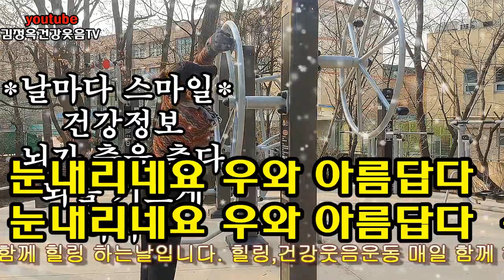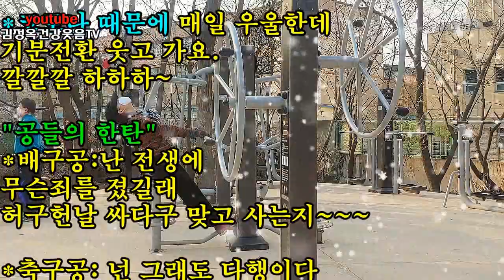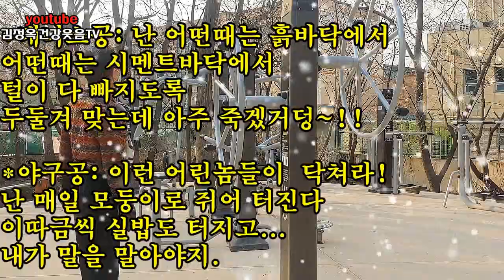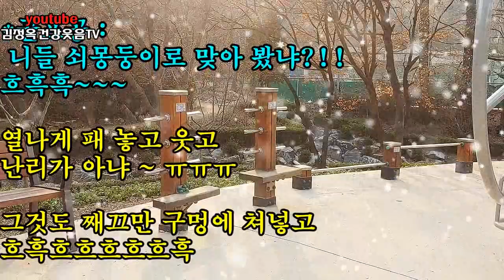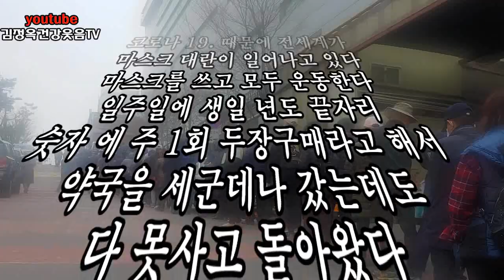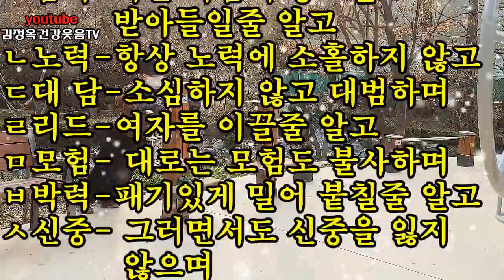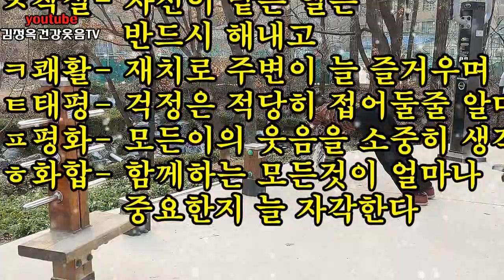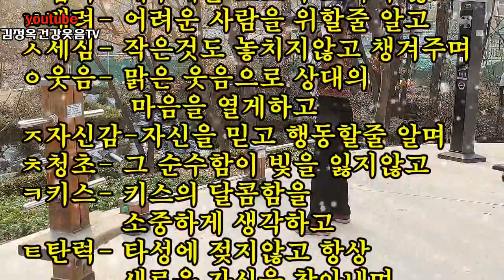유머 넌센스 갖혀있다가 뒷산에 건강스트레칭운동갔어요. 유머와함께 자연과 함께 힐링해요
감사합니다

댓글,공유 저에게 큰 힘이 됩니다
유머 넌센스와함께
집에 코로나때문에  갖혀있다가  뒷산에 건강스트레칭운동갔어요. 유머와함께 자연과 함께 힐링해요
넘 좋았어요 여러분 행복하세요
운동많이 하세요
사랑해요 김정옥건강 웃음 힐링 영상
함께해요

♥웃음이 없는세상!
내가 웃음천국으로 만든다~~우하하하하하~~ 우리함께 행복은 내가 만든다 화이팅!

♥저렴하고 최고의 영양건강음식
 음식들을 서민들도 부담없이 드실수 있는 최고 보약!! 도 올립니다

 건강음식,건강정보를
엄선해서 올립니다
저는 건강을 위해서 청량음료,
아이스크림,패스트푸드,가공식품등
몸에 해롭다는것을 안먹고 몸에 이로운음식, 건강에 좋은 저렴하고 쉽게 편하게 만들수 있는 음식을
먹는 편입니다

건강전도사로서 국민들이
세상에서 최고의 만병통치약 건강웃음운동을 모두하고 살수 있기를 간절히 기도하면서
뇌가 건강해야,뇌를 기쁘게 해야
우리몸이 건강해지고
좋은 음식을 선별해서 음식을 잘먹어야 건강 하게 사는 법이지요
견과류와 야채 과일 위주로
습관을 가져야 합니다.밀가루음식을
피하십시요
밀가루음식을 먹을 때마다
우리몸의 백혈구세포가 어마머마하게 소멸이 됩니다
건강세포가 죽어갑니다
하오니 명심하시옵고
커피는 프림커피는 독약이다
생각하고 안먹는게 건강을 위하는 길이래요.
원두커피, 노프림이 건강에 이로움을 줍니다

한잔 쯤이야를 생각을 바꾸셔야합니다
스트레스를 매일 받지않고 살아야
암세포가 매일 탄생이 되는데
탄생되면 그것을 매일 청소를 해주는 방법?

그것이 바로 1원하나 안들고
해결하는 최고 만병통치약?

건강웃음 박장대소웃음운동입니다
혼자 하기가 쉬지않으니
그래서 국민의 건강을 위해서
김정옥건강웃음TV 를 탄생을 시켰습니다.

존경하는 시청자님?
김정옥건강웃음TV 구독하시면
평생무료 건강보험입니다

함께 매일 하시기 바랍니다
매일 하시고 계신분들이 몸이 너무나 행복해지고 삶이 그렇게 즐거울수가 없다네요
그래서 저한테 하늘에서 내린 천사님이래요
췌장암환자 위암환자등등
매일같이 웃음치료운동해서
암포까지 다 사라지고 건강해졌고
혈압환자도 정상으로 되었고
당뇨환자도 혈당이 정상으로 되고
심혈관계질환이 좋아져서
혈관계 질환까지 다 좋아집니다

어느구독자님은  걸어다니는
천사라고 하고
병원에서 고칠수 없는 병을 치유하게 해주고
모든것이 다 좋아지니 얼마나
삶이 윤택해지지죠
이렇게 좋게 감사하고
존경하는 시청자님 구독자님 ?
부디 안누르신분은 구독을 누르시고
평생 함께하세요

구독한번 누른다고해서
1원도 안나가니 꼭 눌러주시길 부탁드립니다

매일 보시는 분도  구독도 안누르시고 보시는 분들이 있는데
기왕이면 모르시면 아무대리점가서
로그인해서 해달라고하면 금방해주시죠.

사랑하는 여러분♥
부디 행복한 삶을 위하여
우리함께 뇌를 기쁘게 하면서
살아요
행복은 내가 만듭니다
일부러 웃음연습을 매일해서 나를 즐겁고 기쁘게 해줘야 합니다

학생들도 스트레스를 너무나 받고
젊은 사람들도 직장인들도
모두다 스트레스 해소제!
종합비타민제! 행복충전제!

동의보감에  허준선생님
웃음은 근심을 삮히게 하고
 병을 없애는 소각제요,
가슴의 한을 녹여 주며
화를 없애주는 최고의 만병통치약이다
라고 나와 있습니다.

웃음살면 인생대박!
징징짜면 인생쪽박!

어떻게 사실건가요?
김정옥건강웃음TV와 함께 하시기 바랍니다
기도합니다

댓글도 남겨 주시면 고맙겠습니다

사랑합니다
고맙습니다
축복합니다
행복하세요

파워엔돌핀건강전도사
김정옥명강사올림

행복건강특강 문의
감사합니다